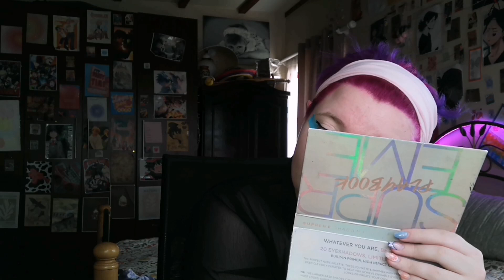I'M BACK!? 🌺 Channel Update + Doing Plum Makeup ||𝐂𝐡𝐚𝐭𝐭𝐢𝐧𝐠/𝐆𝐑𝐖𝐌|| •𝐌 𝐰𝐢𝐭𝐡 𝐚 𝐛𝐞𝐞•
Hi there!
I am completely blown away at the massive amounts of support I've received. I didn't expect to make it this far and I am incredibly thankful to everyone whos been here since the start. Welcome to all of the newcomers, I hope you enjoy you time here!

•𝐏𝐫𝐨𝐝𝐮𝐜𝐭𝐬 𝐔𝐬𝐞𝐝•

•𝐂𝐡𝐚𝐧𝐧𝐞𝐥 𝐚𝐜𝐜𝐨𝐮𝐧𝐭𝐬•  :
For more updates about the channel, along with a space for suggestions on videos you would like to see in the future

• 𝐌 𝐰𝐢𝐭𝐡 𝐚 𝐛𝐞𝐞 •

•𝐁𝐚𝐜𝐤𝐠𝐫𝐨𝐮𝐧𝐝 𝐦𝐮𝐬𝐢𝐜•

Most of these can be found in the "lofi type music" playlist on their channel

If you have any questions or suggestions please feel free to voice them in the comments.